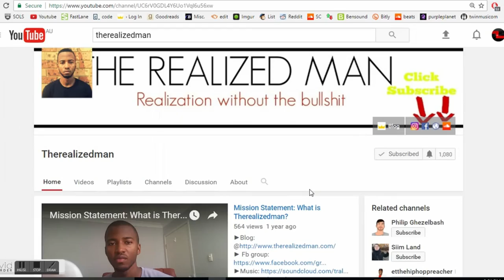The 48 Laws Of Power | Robert Greene | Essential Reading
The 48 Laws Of Power by Robert Greene is a must read. It is the most requested book in prisons and has gained notoriety over the past few years. Those of you who are on the journey of self-improvement and wish to get the upper edge, you must read this book.

The book details the tactics and methods used by those who engage in power plays. This book will help you discern the power plays of Donald Trump and your neighbor alike.